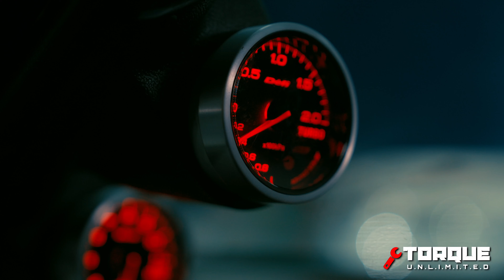TORQUE UNLIMITED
Our latest branding project for TORQUE UNLIMITED, a premium car garage that builds show quality and powerful cars. Their highlight build for MAS 2024, a Honda DC2 Integra and BMW 335i E93, show ready and race ready kind of builds.

Rolling video coming soon!